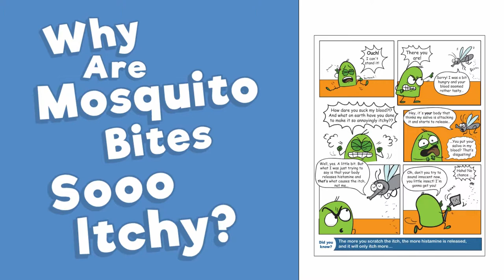Reggie's World - Science Comics for Kids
What makes these comics so special?

In our house we have a gazillion information books for kids. We bought them because we believe in the importance and power of knowledge.

However, information books for kids tend to be overwhelming and kind of boring :)

That's why we started creating a comic strip which is short and funny, and is something children actually look forward to.

These comics contain 10% science, just enough to pique a child's curiosity. The rest is 90% pure fun!

We find that reading the comics together with the kids is a great way to share a laugh and discuss the world around us.